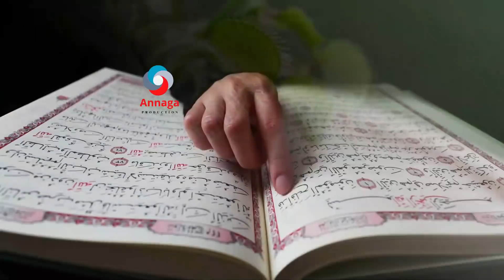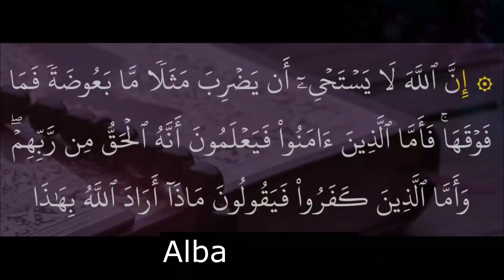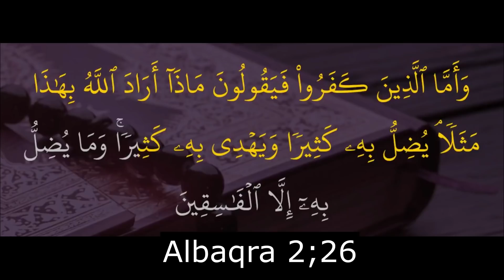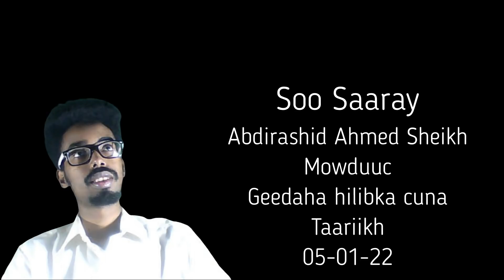GEEDAHA HİLİBKA CUNO WELİGAA MA ARAGTAY MUCJİZO ( أَفَلا تُبْصِرُونَ)-2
Wixii caawinaad iyo xog dheeri ah waxaad message ugu diri kartaa

Haddii aadan card bank haysan ee aad iska diiwaan gelin waysay, Waa in aad numberadani 3$ ku shubtaa kadibne saacado accountkaagii maktabada waalagu furi doonaa.

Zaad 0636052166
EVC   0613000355